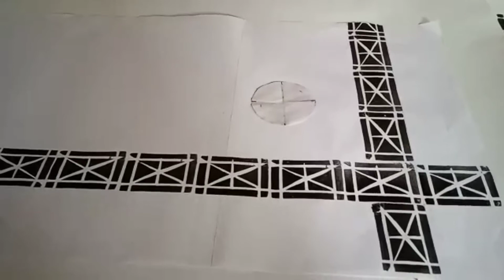Easy design cutting : vegetable printing.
Easy methods : vegetable printing
*All class available in worke experience